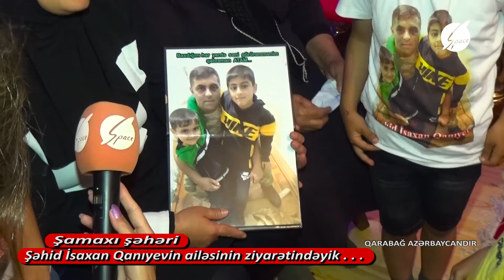Qəhrəmanlar can verər yurdu yaşatmaq üçün !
ŞƏHİD İSAXAN QANIYEVİN AİLƏSİNİN ZİYARƏTİNDƏYİK .
Şamaxı şəhəri